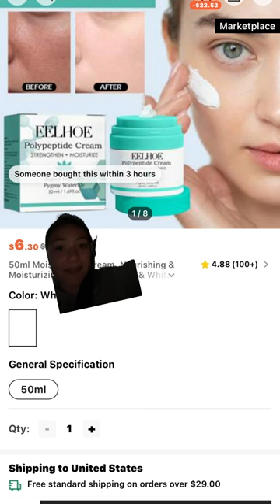Make dope from SHEIN